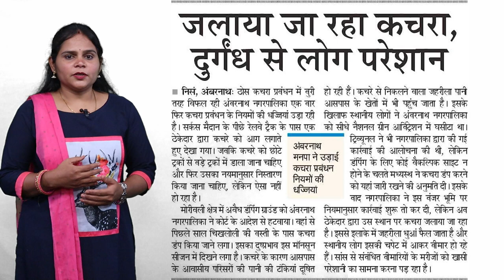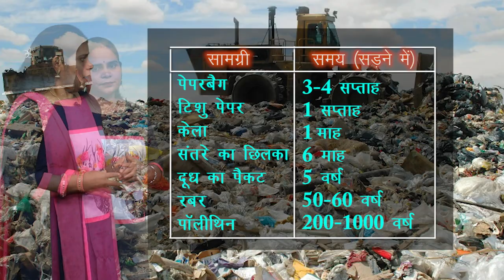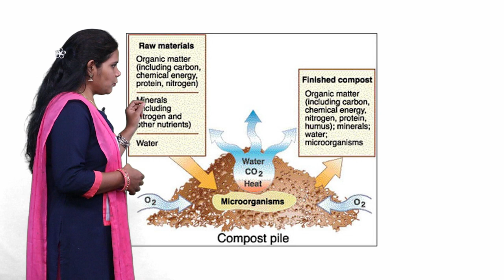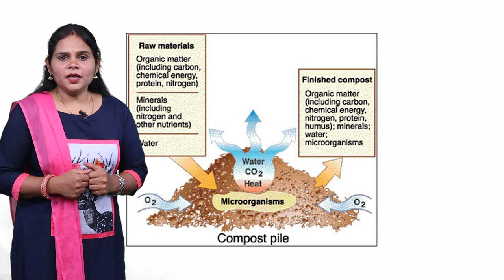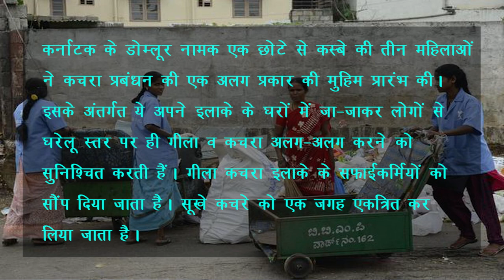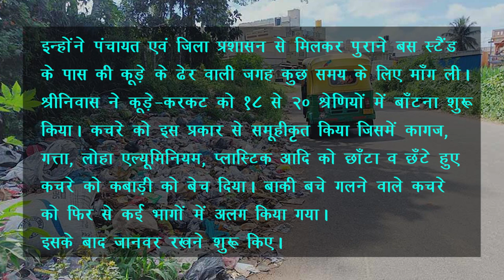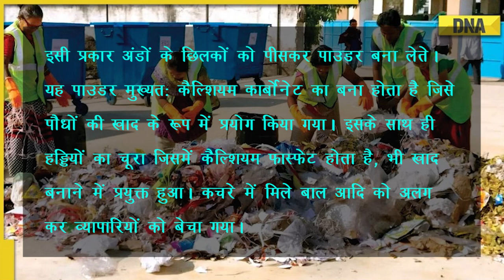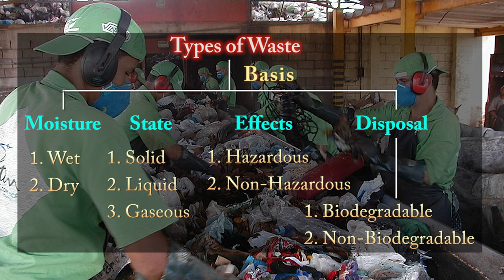CLASS 9th | SCIENCE | CHAPTER 18 | WASTE AND ITS MANAGEMENT | कचरा और उसका प्रबंधन | NEW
CLASS 9th | SCIENCE | CHAPTER 18 | WASTE AND ITS MANAGEMENT | कचरा और उसका प्रबंधन | NEW 2